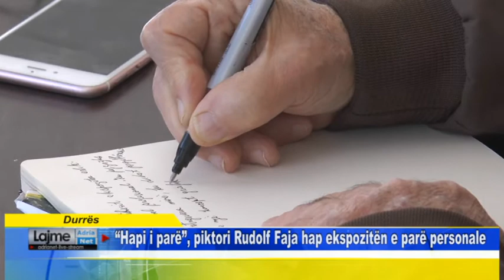Durrës “Hapi i parë”, piktori Rudolf Faja hap ekspozitën e parë personale